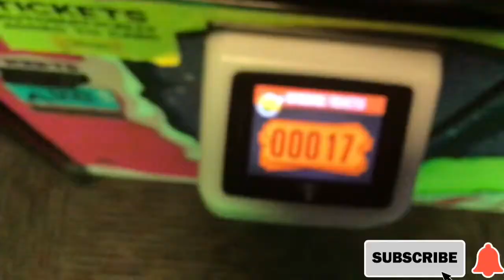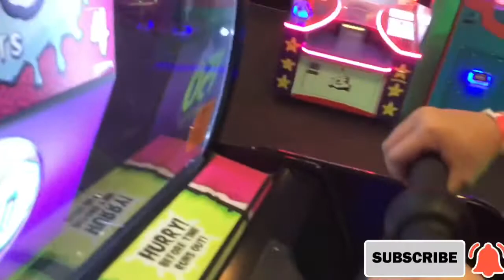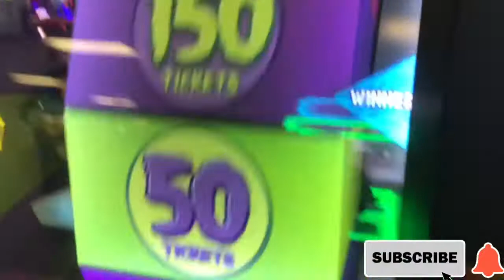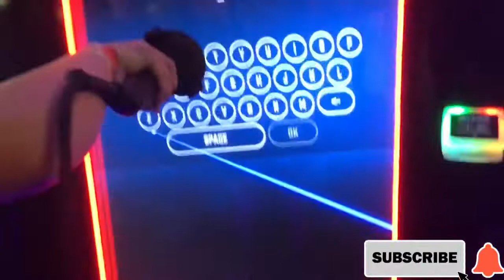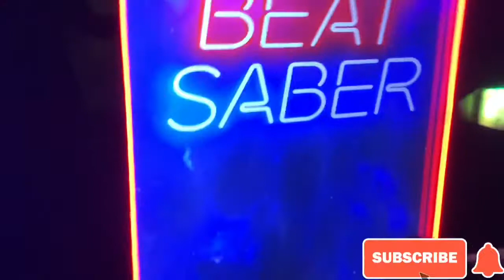Incredible Pizza Day 1/ Celebration and B-Day Weekend